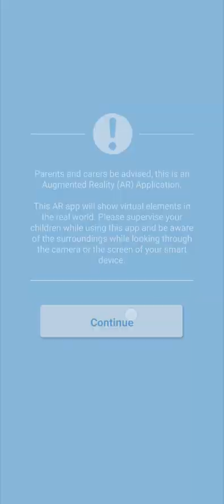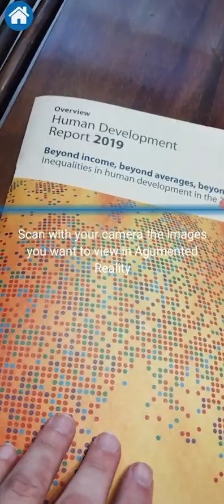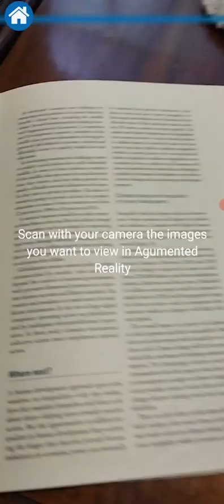Realidad Aumentada PNUD/Perspektiva 360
En mi paso por Perspektiva 360 participé en el desarrollo de esta aplicación de Realidad Aumentada para Naciones Unidas llamada Desarrollo Aumentado.